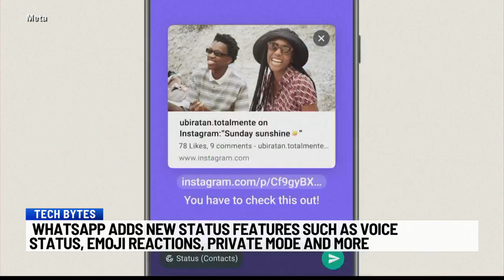Tech Bytes: Facebook, Google, and Whatsapp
Your daily Tech Bytes.